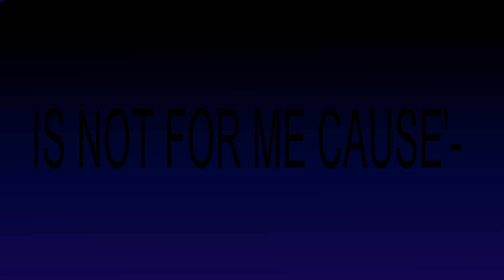Sick meme (flashing lights! Gore?)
Character: Cinnamin (us)
Original: CrispyMilk
Animation belongs to Taoa.